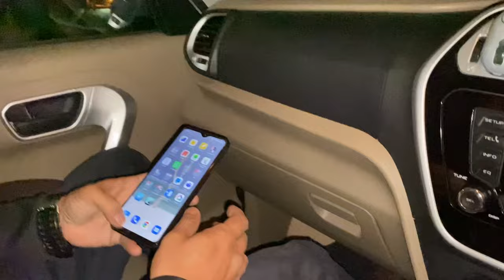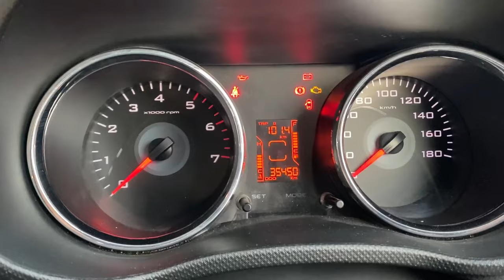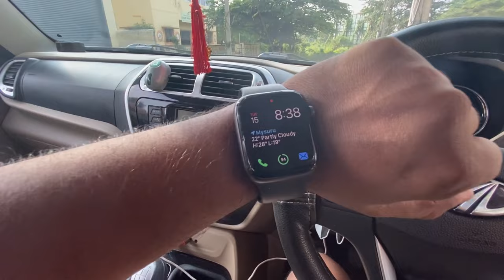Bangalore to Kabini Tiger Reserve | New Bangalore - Mysore Highway | Drone shots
Drive from Bangalore to Kabini Tiger Reserve through New Bangalore - Mysore Highway